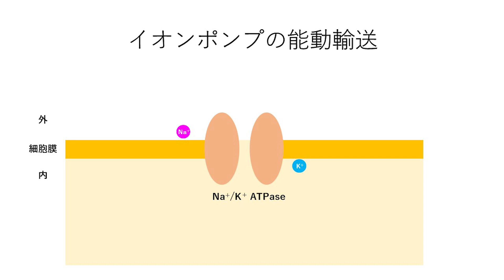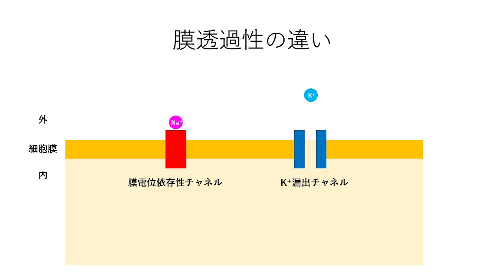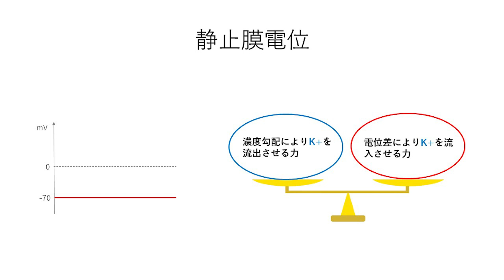静止膜電位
薬の作用機序を学ぶためには、神経細胞の働きを理解することが重要です。今回は、静止膜電位について解説します。